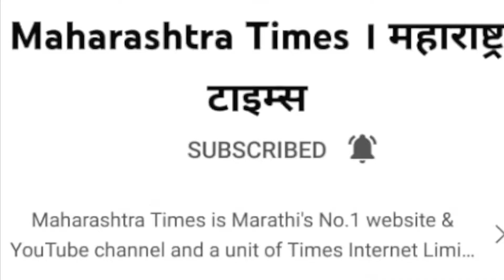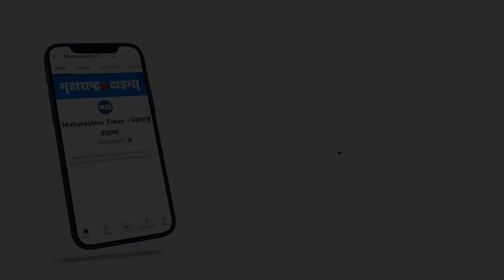कार्यकर्त्यांनी काही केलं तर अजितदादांना फासावर लटकवणार का? - देवेंद्र फडणवीस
राज्य विधिमंडळाच्या अर्थसंकल्पीय अधिवेशनाचा आज तिसरा दिवस आहे. गेल्या आठवड्यात सभागृहात दोन दिवस कामकाज झाले. यादरम्यान सत्ताधारी आणि विरोधकांमध्ये सातत्याने संघर्ष होताना दिसला.